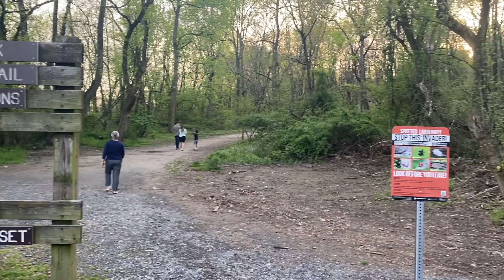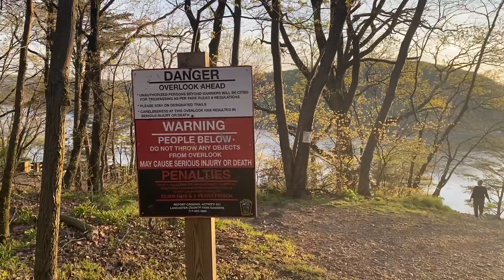Chickie Rock Overlook Trail is really beautiful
The Chickie Rock Overlook Trail offers breathtaking views and a peaceful escape into nature. As you hike along this scenic trail, you'll be surrounded by lush greenery and stunning landscapes. The overlook at the end is the perfect spot to take in the beauty of the area and snap some amazing photos. Whether you're an avid hiker or just looking for a relaxing stroll, Chickie Rock Overlook Trail is a must-visit destination for anyone who loves the outdoors.